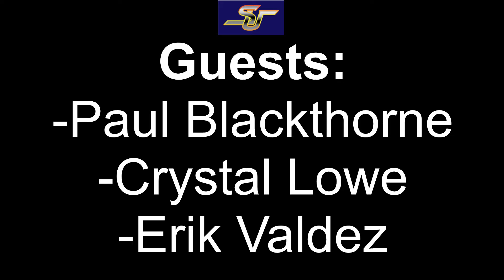Convention News 7-26-2022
~Setsucon~
• Reminder
o Tier 1 Pre-Reg End Aug 13th $25

~Zenkaikon~
• Volunteer Staff Applications OPEN

~Otakon~
• Otachan Returns

~Anime USA~
• Panel Applications OPEN
o End Sept 10th